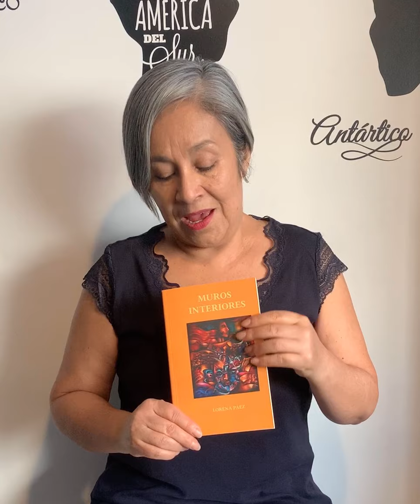Lorena Páez, Muros interiores y Por fin (puros cuentos de ellas), Lectura (Ciudad de México)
FIL ALTERNA 2020 Lorena Páez, "Muros interiores" y "Por fin (Puros cuentos de ellas)" (Ciudad de México)